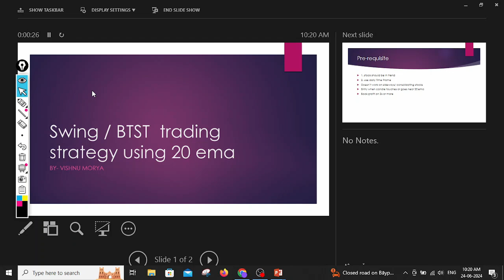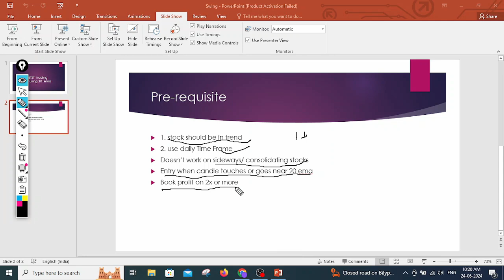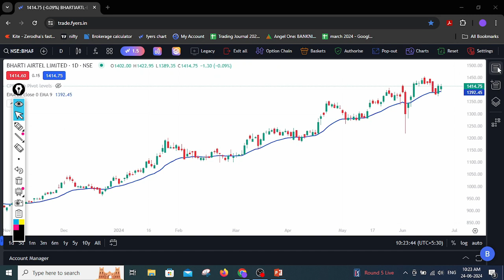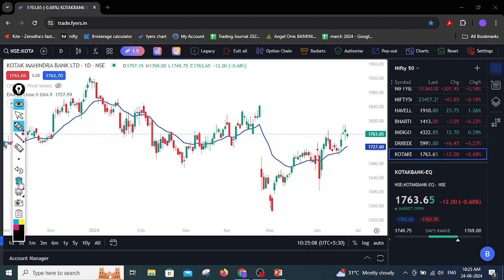Best Swing trading strategy | BTST | Stock Market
In this video i have discussed very effective yet simple trading strategy for swing trading or BTST. in this technique we have used 20 Ema and daily time frame.
Open trading account with the link given below and get access to our premium telegram channel